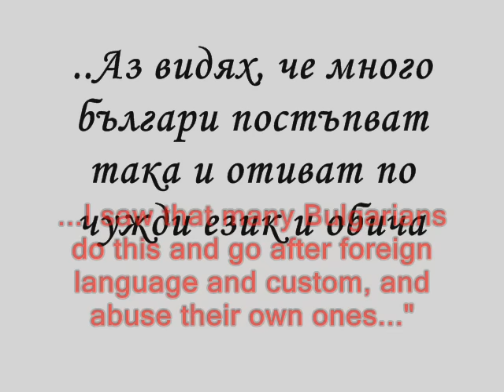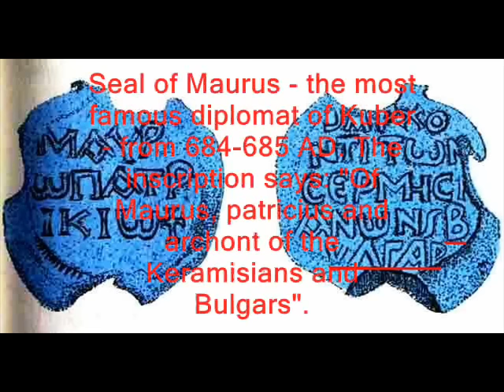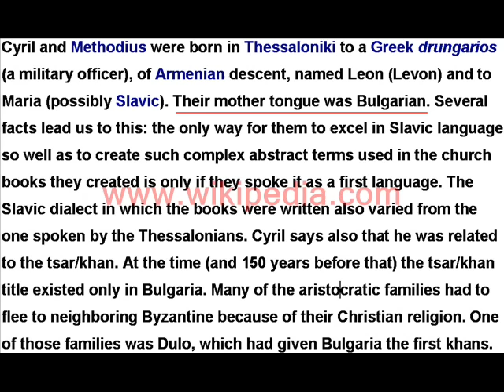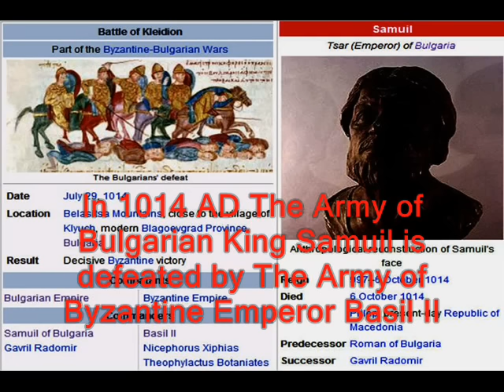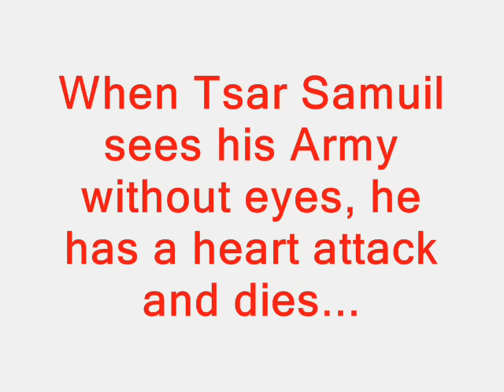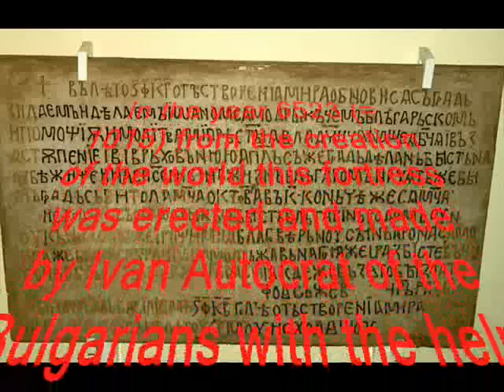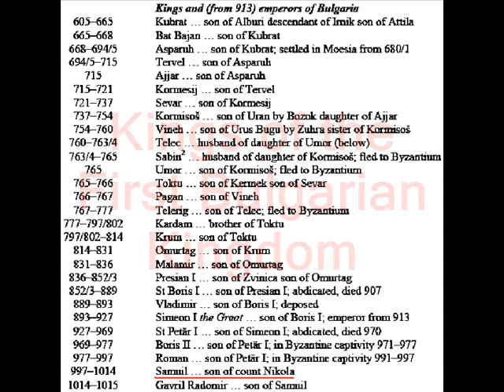History for Macedonians Part 1